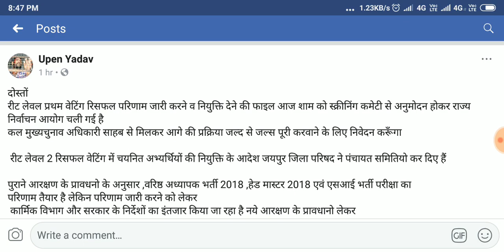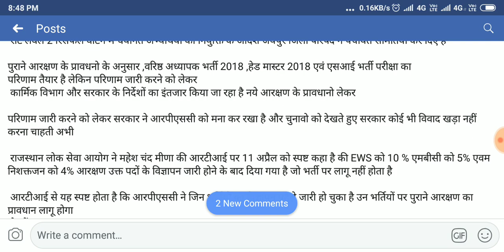Reet level 1&2 waiting,2nd grade ,si ,hm result big update